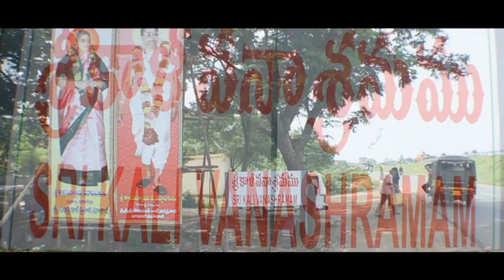Sri Babuji Documentary (Part 1)